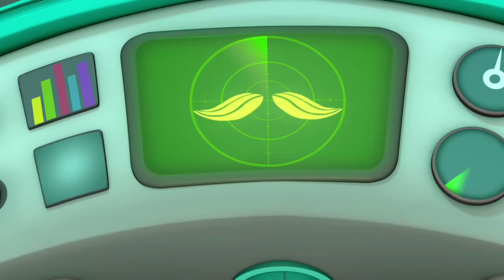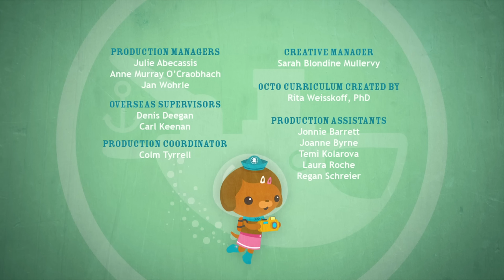Octonauts - The Decorator Crab | Series 1 | Full Episode | Cartoons for Kids